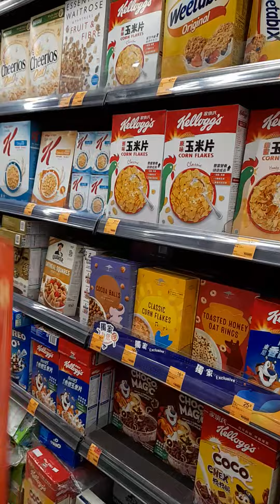Hindi ko alam ano ang bibilhin ko